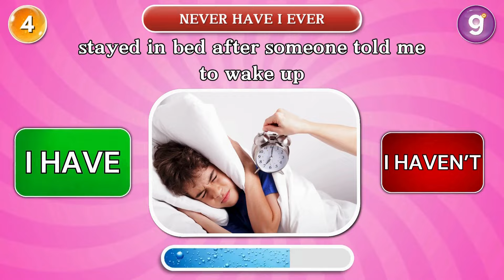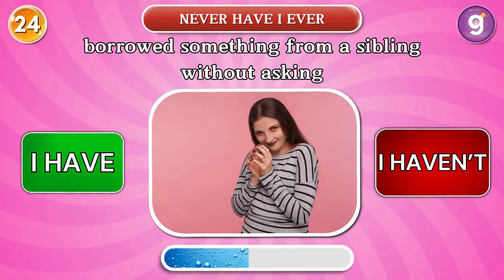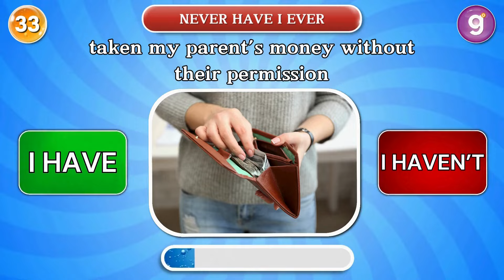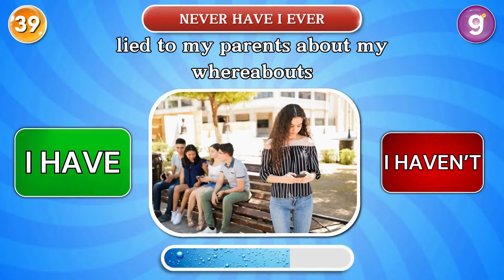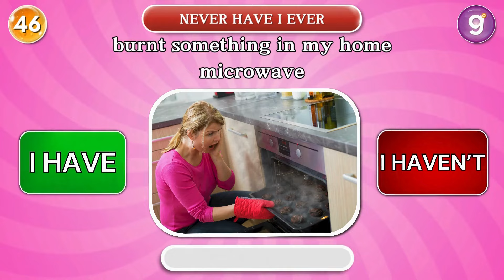Never Have I Ever… | 👨‍👩‍👧‍👦 Family Edition ✅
Get ready for some fun family bonding with this laugh-out-loud game of "Never Have I Ever!" From hilarious confessions to surprising revelations, this video is perfect for kids, parents, siblings, and everyone in between. ✅

Will your family admit to these funny and silly moments, or will they stay quiet? Play along, challenge each other, and see who has done what! Don’t forget to share your scores in the comments below.